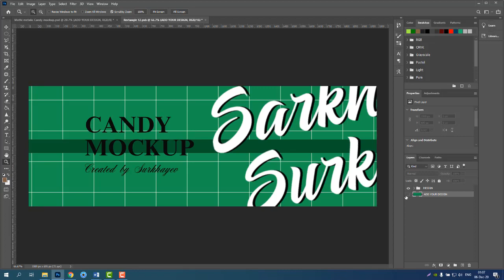Matte metalic Candy mockup